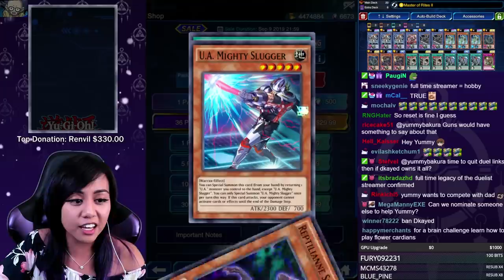NEW! VALHALLA CALLING BOX OPENING! My Most Rigged Pulls EVER?! [Yu-Gi-Oh! Duel Links]